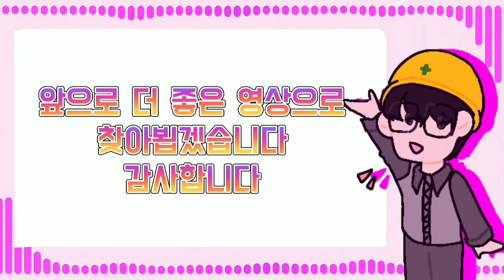[CC한글자막]조선소 현대미포조선 LPG 운반선 3척수주, 대우조선해양 컨테이너선 4척수주!!